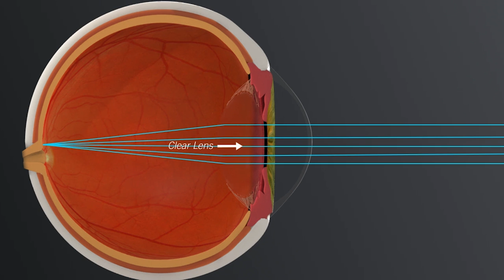Marietta Eye Clinic Surgeon Paul Mitchell, M.D. Discusses Cataract Treatment Options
Board-certified ophthalmologist and highly experienced cataract surgeon Dr. Paul Mitchell of the Marietta Eye Clinic discusses treatment options available for cataract patients, including modern advances in laser surgery technology.